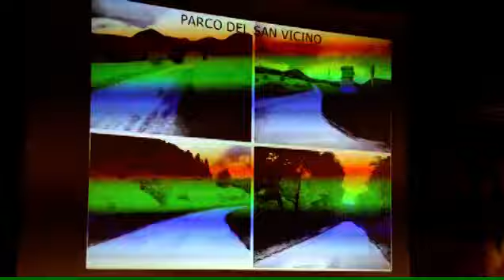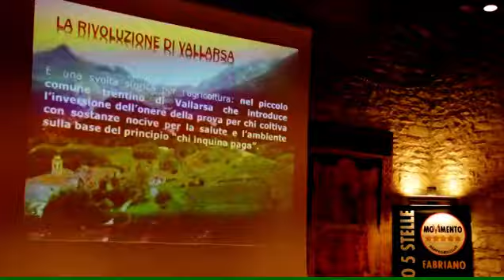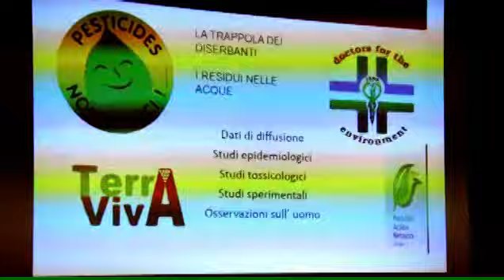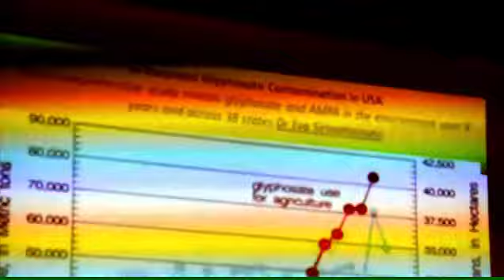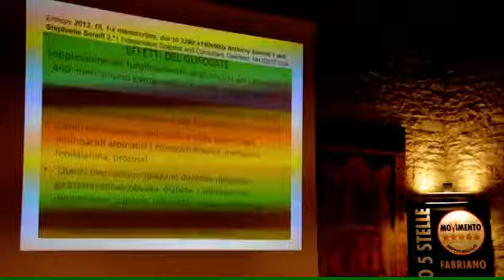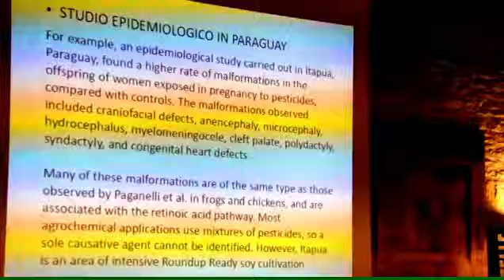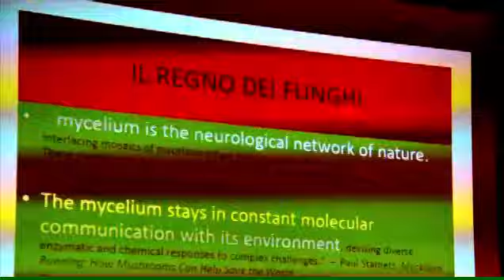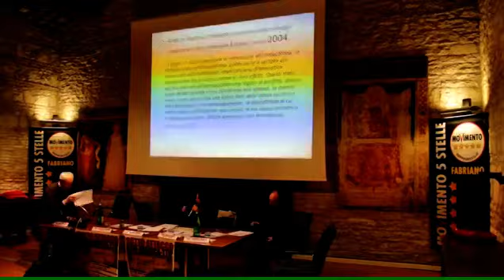SOTTOATTACCO OGM CHIMICA TTIP 2014 Fabriano Parte 2°